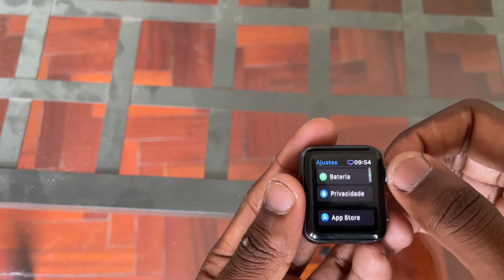🔥[ACTUALIZADO] Apple Watch Series 3 - Ainda Vale a Pena Em 2022? (Review - PT)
Apple Watch Series 3 - Ainda Vale a Pena Em 2022? (Review - PT)

No Vídeo de Hoje vamos falar do Apple Watch Series 3, Será que ele 5 anos depois ainda é bom? Vale a pena comprar?

Então, se quiseres a resposta de todas questões sobre o Series 3, melhor ficar aí e assistir o vídeo até ao fim.